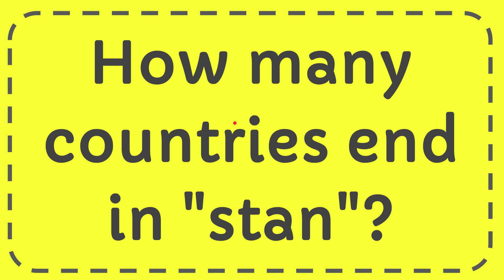How many countries end in "stan"?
How many countries end in "stan"? NEW VIDEO#